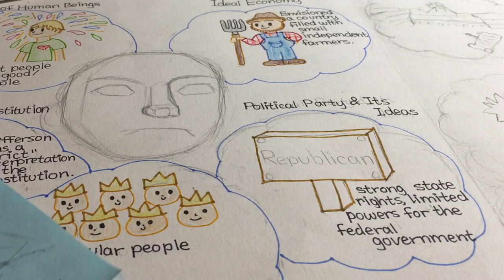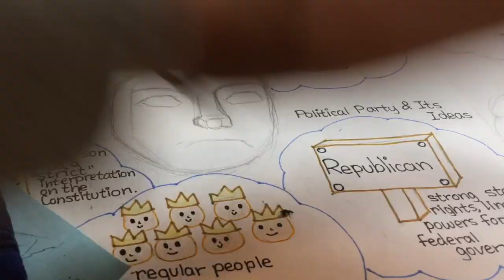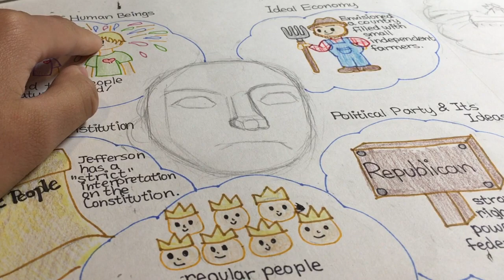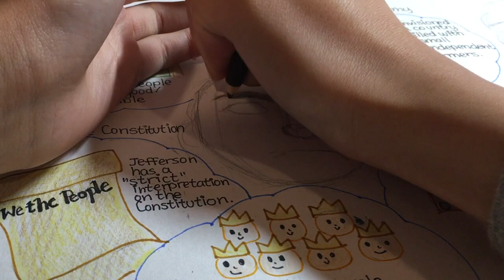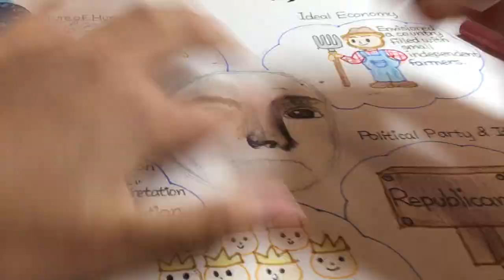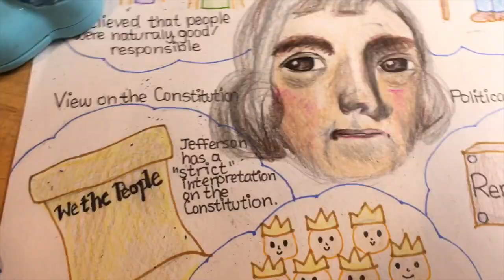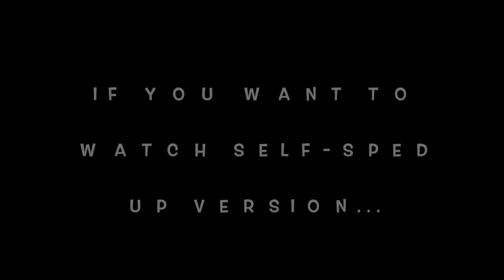DRAWING THOMAS JEFFERSON!!! (For my History project)